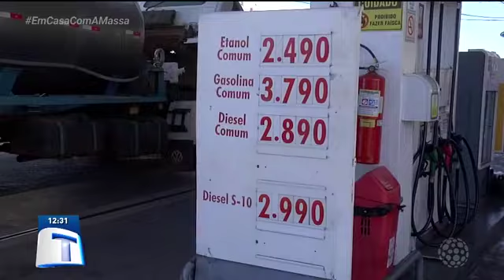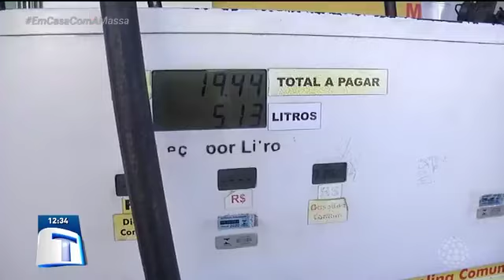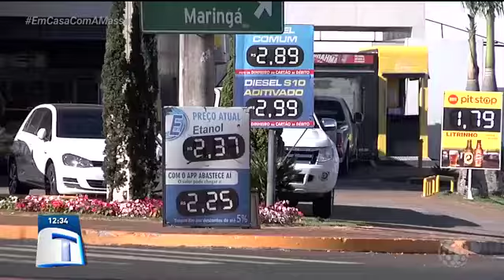Preço do combustível deve subir - Tribuna da Massa (11/05/2020)